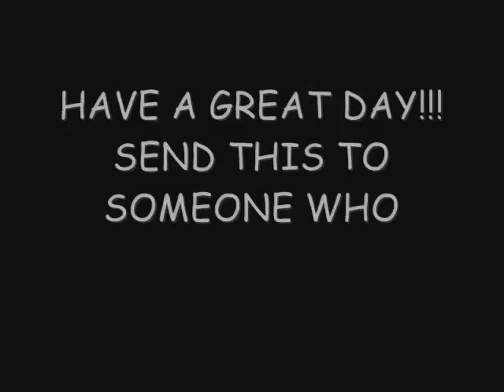Awwwww for the Day!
Oh this is too cute for words. A email fwd that was sent to me I thought was too adorable.